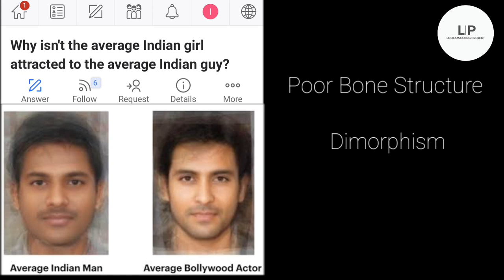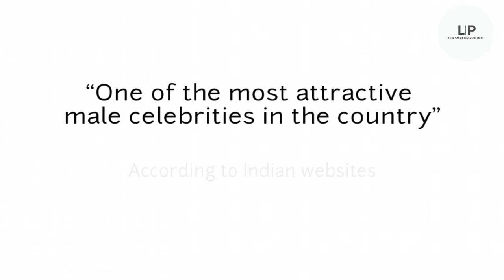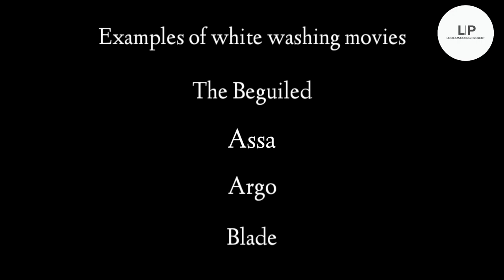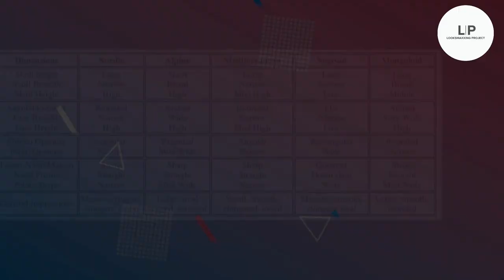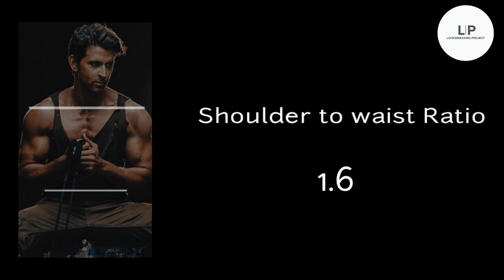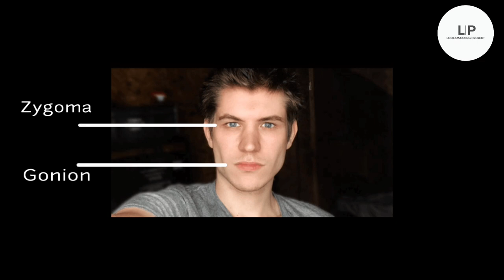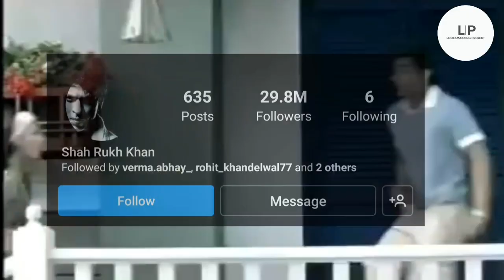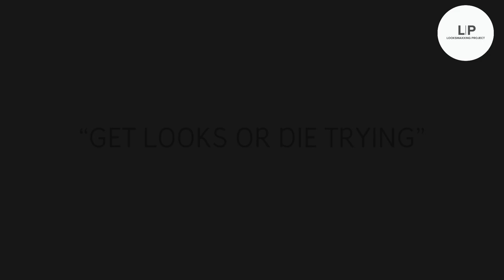What Makes Hrithik Roshan Attractive? | Analyzing People Ep.1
2) Telegram: @contactLP

Generally speaking, Indian men have an smv lower than other races, mostly due to their poor bone structure, dimorphism, and height. If we see the statistics it's quite understandable that the average Indian men are unattractive. Now the reason is very simple, we consider certain facial features attractive and certain features unattractive, and the average Indian men possess features that are considered unattractive.

But this doesn't mean that Indians are not attractive, there are Indian guys we know who are considered conventionally attractive. If we see the data Indian guys get less approached by females than other races, lets's just not think about the face, the average height of an Indian guy is just 5 feet 5 inches and we know that height plays an important role in determining attractiveness, it's a dimorphic trait, especially in men. As we can see in this graph that almost 90% of women will reject you if you are 165 cm tall. This is one of the reasons why Indians are considered unattractive, we should not forget that short height comes with a short and narrow frame which is also a red flag, a bigger frame is considered sexually dimorphic and hence considered attractive by females.

Not to forget that your face is much more important than your height, and we explained this in our previous video. An average Indian guy is facially unattractive, a paper suggests that south Indians have a much shorter mid face than north Indians, which suggests that they have short face syndrome,  which is considered unattractive. In conclusion, average Indian men have low smv pretty much like average white and Asian guys. Every race has unattractive and attractive people, and as we mentioned before there are attractive Indian guys.

Today we are gonna have a look at Hrithik Roshan, who is considered conventionally attractive.

Hrithik Roshan is an Indian Bollywood actor, and probably one of the most popular actors in the industry often cited as one of the most attractive male celebrities in the country.

Before starting we would like to let you know that this video is not meant to disrespect any race or any person in general. Instead, This video is meant to be informative and educational about what makes a person attractive, and how we perceive others solely based on their looks.